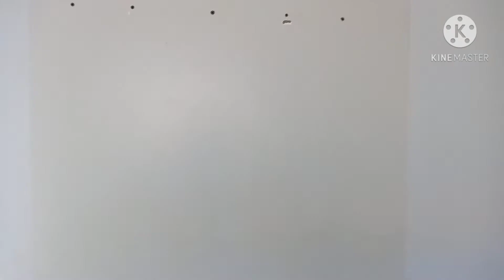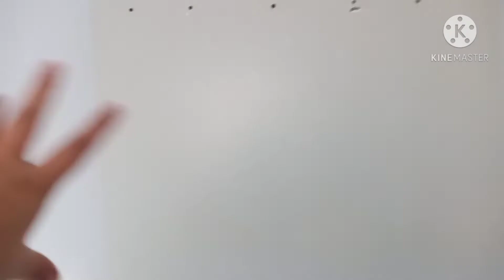Tour pela casa "nova"